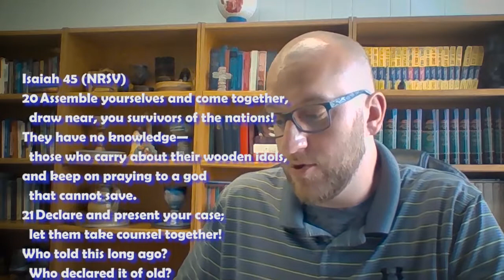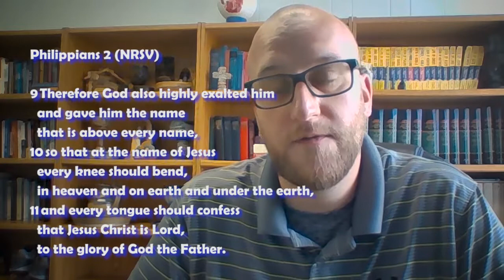July 9, 2020 Devotional - Rev. Chris Hardy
Ask the Pastor: Do those that have never hear the good news of God in their lifetime go to Hell? (ex. tribes in the jungles that don't have contact with the outside world)